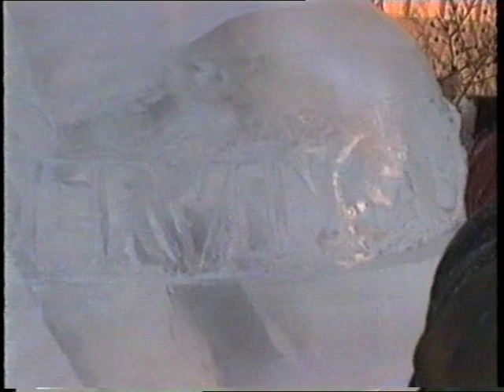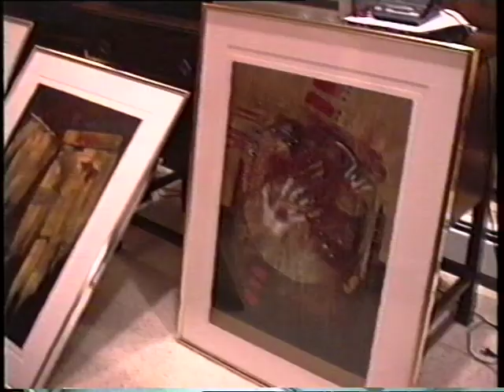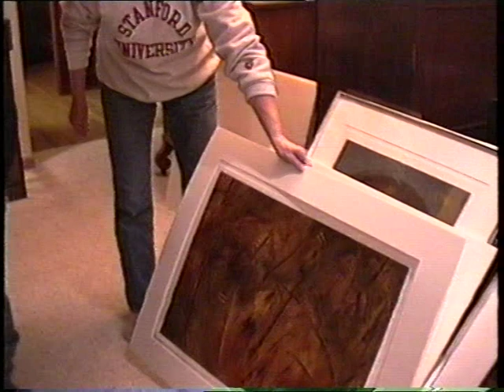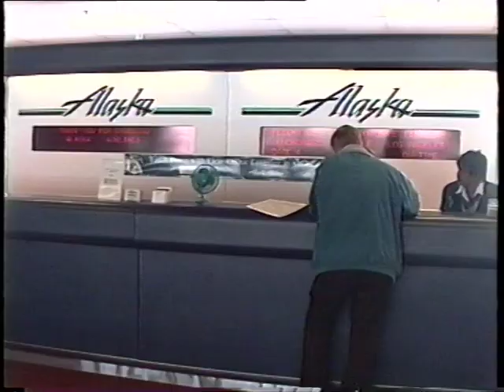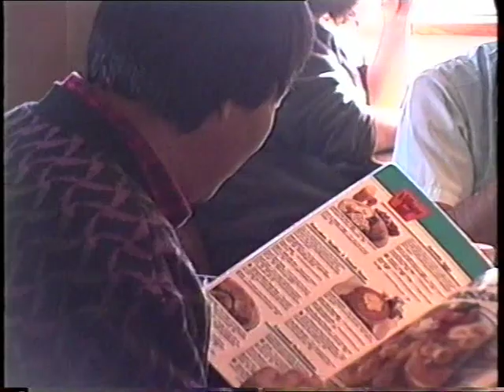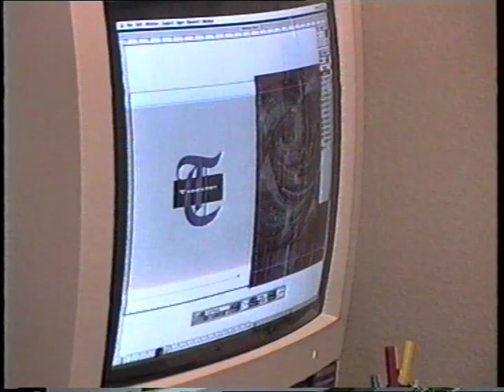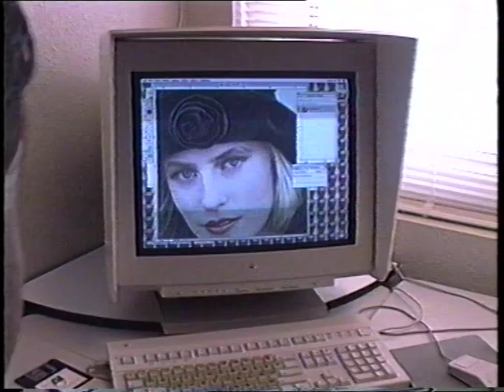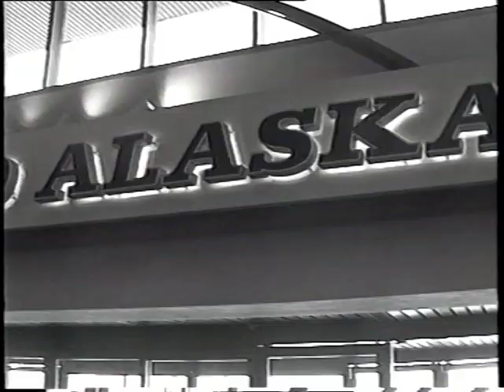Фестиваль ледовых скульпторов 1995 год Аляска